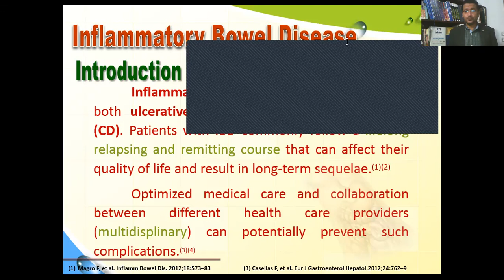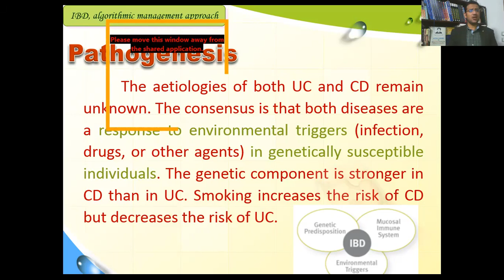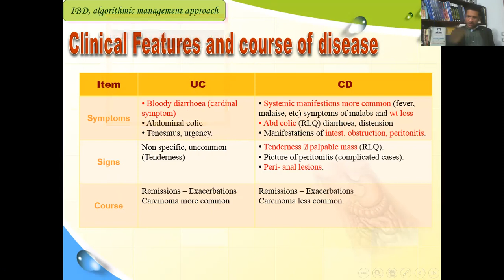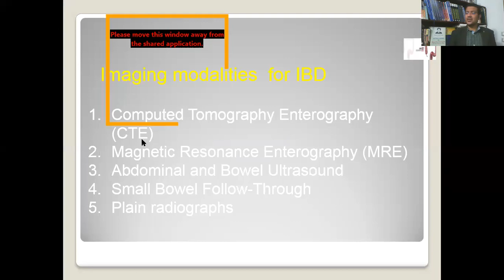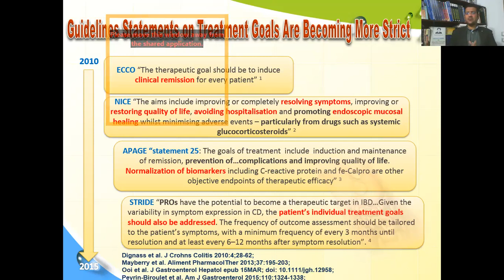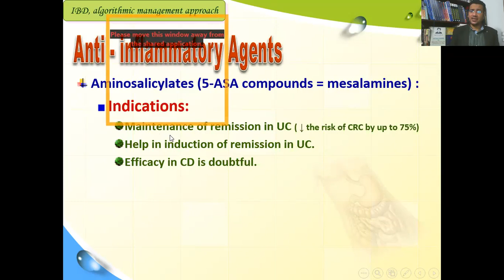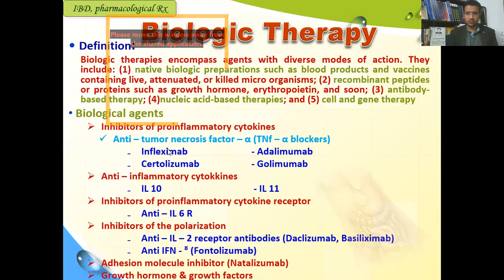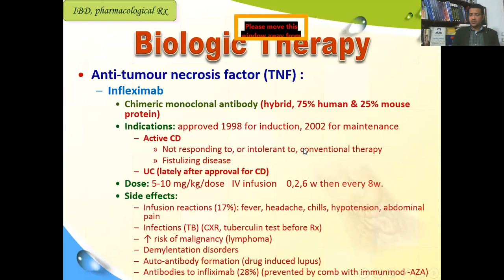inflammatory bowal diseases